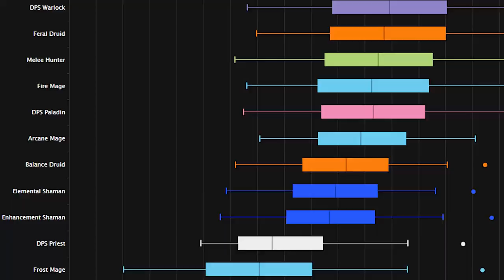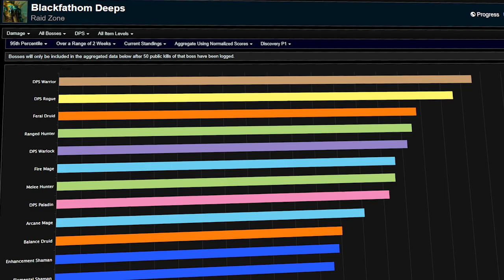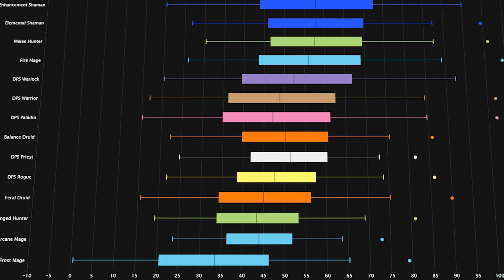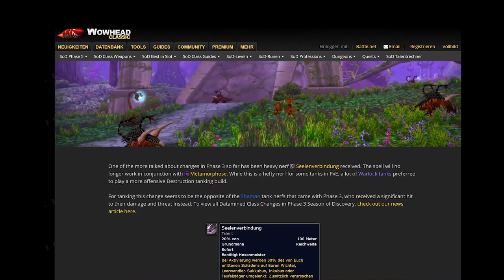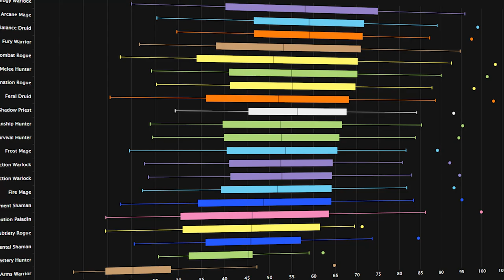Meta-Analyse: Wie verändert sich das Klassen-Balancing in Phase 5? Season of Discovery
In diesem Video analysiere ich das Klassen-Balancing in WoW Classic von Season of Discovery! 🕵️‍♂️ Von Phase 1 bis zur aktuellen Phase 5 haben sich die Klassenfähigkeiten und das Balancing stark verändert. Ich gehe tief auf die Meta-Entwicklungen ein und zeige euch, wie die Anpassungen das Spielgeschehen beeinflusst haben – von DPS-Rankings bis zu Tank- und Heilungsrollen. Wer sind die großen Gewinner und Verlierer dieser Saison? Welche Klassen haben sich durchgesetzt, und welche mussten Anpassungen hinnehmen?

Egal, ob du nach der besten Klasse suchst oder verstehen möchtest, wie sich die Meta entwickelt hat: Hier findest du alle Infos, die du für das Season of Discovery in WoW Classic brauchst! ⚔️

0:00 Intro
0:43 Phase 1
2:43 Phase 2
3:21 Phase 3
4:28 Phase 4
5:17 Phase 5